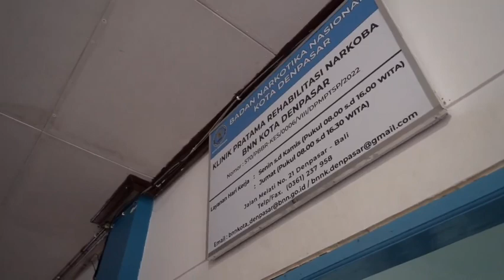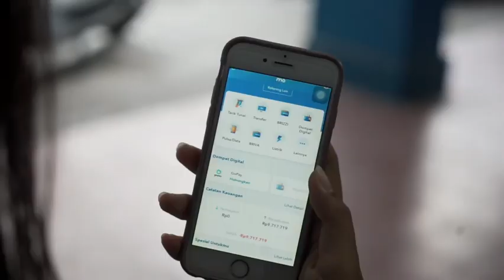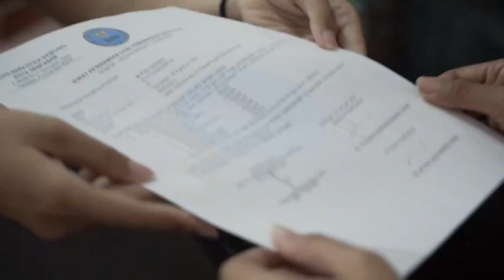𝟖 𝐋𝐚𝐧𝐠𝐤𝐚𝐡 𝐌𝐞𝐧𝐝𝐚𝐩𝐚𝐭𝐤𝐚𝐧 SKHPN 𝐝𝐢 𝐁𝐍𝐍 𝐊𝐨𝐭𝐚 𝐃𝐞𝐧𝐩𝐚𝐬𝐚𝐫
𝟖 𝐋𝐚𝐧𝐠𝐤𝐚𝐡 𝐌𝐞𝐧𝐝𝐚𝐩𝐚𝐭𝐤𝐚𝐧 𝐒𝐮𝐫𝐚𝐭 𝐊𝐞𝐭𝐞𝐫𝐚𝐧𝐠𝐚𝐧 𝐇𝐚𝐬𝐢𝐥 𝐏𝐞𝐦𝐞𝐫𝐢𝐤𝐬𝐚𝐚𝐧 𝐍𝐚𝐫𝐤𝐨𝐛𝐚 𝐝𝐢 𝐁𝐍𝐍 𝐊𝐨𝐭𝐚 𝐃𝐞𝐧𝐩𝐚𝐬𝐚𝐫

Halo semeton Kota Denpasar, sudah tahu belum ?
Sejak Januari 2023, Semeton sudah bisa mengakses Layanan Surat Keterangan Hasil Pemeriksaan Narkoba (SHKPN) di Klinik Pratama Rehabilitasi Narkoba BNN Kota Denpasar.

Yuk disimak 8 Langka Mudah Mendapakatkan SHKPN berikut. Kalau semeton ada yang mau dikonsultasikan tentang Layanan SHKPN ini semeton juga bisa langsung hubungi mimin ya, via dm, komentar, maupun message.